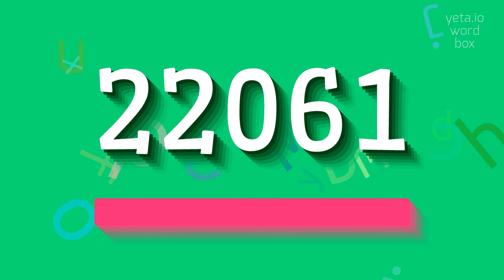How to say "22061"! (High Quality Voices)